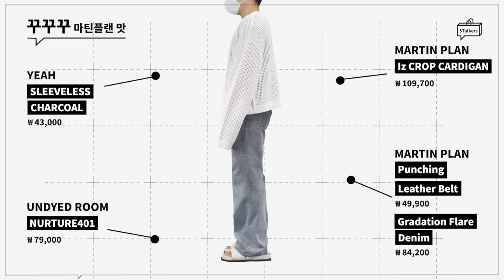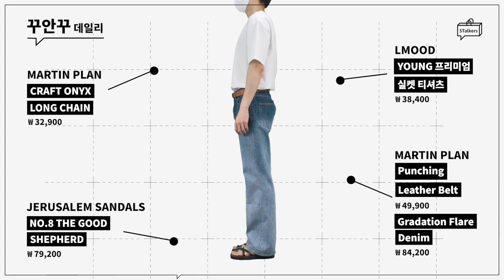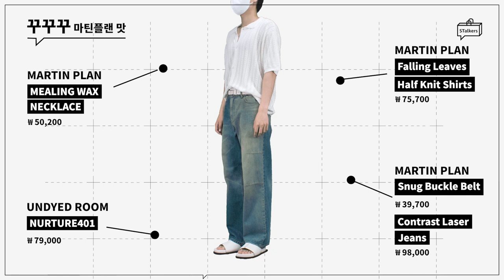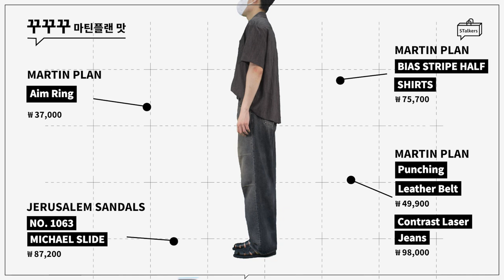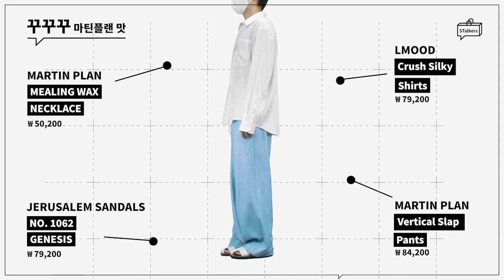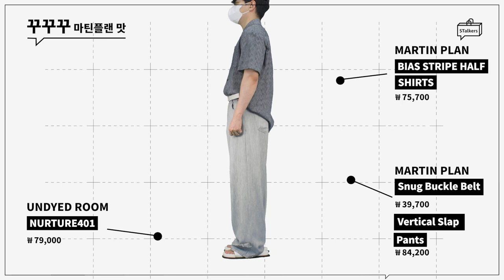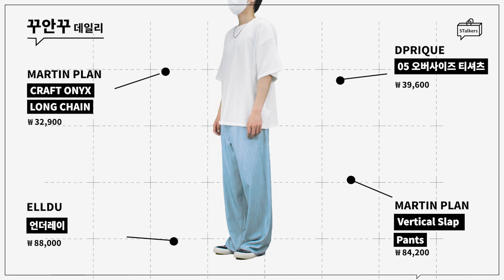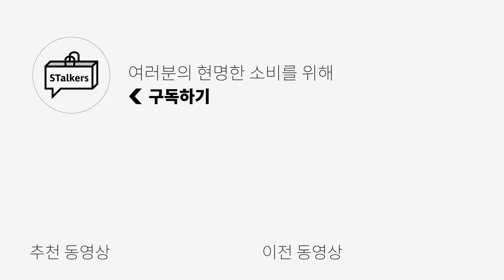요즘 핫한 데님 맛집 브랜드 (흰티랑 찰떡)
**오늘은 마틴플랜의 금전지원과 제품지원을 받아서 만들어졌습니다***

오늘은 힙한 브랜드 마틴플랜의 신상 제품 리뷰와 함께 다양한 코디들을 준비해봤습니다!
게다가 마틴플랜의 신상 가방들도 출시 되었다고 하니
마틴 플랜의 신상 가방들도 구경해보세요ㅎㅎ

🌟PRODUCT INFO🌟

0:00 오프닝
0:33 마틴플랜 룩북 & 바지 설명
1:07 Gradation Flare Denim
3:10 Gradation Flare Denim 마틴플랜 맛 & 순한 맛 비교
3:18 Contrast Laser Jeans
5:27 Contrast Laser Jeans 마틴플랜 맛 & 순한 맛 비교
5:36 Vertical Slap Pants
7:14 Vertical Slap Pants 마틴플랜 맛 & 순한 맛 비교
7:22 엔딩